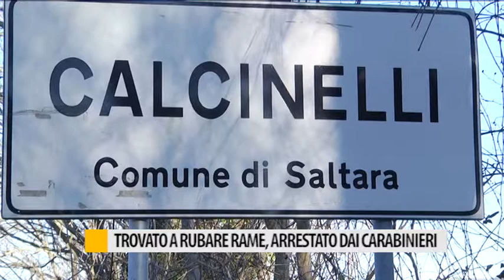Trovato a rubare rame, arrestato dai Carabinieri a Colli al Metauro